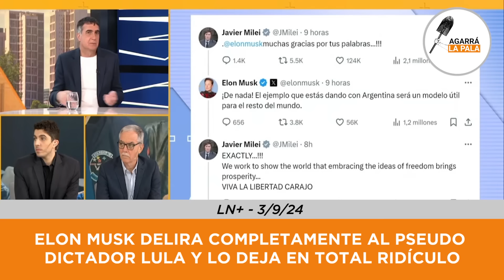ELON MUSK DELIRÓ COMPLETAMENTE AL PSEUDO DICTADOR LULA Y LO DEJA EN TOTAL RIDÍCULO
La Justicia de Brasil terminó aprobando el bloqueo completo de una red social, con 8 de 11 jueces que están metidos por la izquierda y para acompañar cualquier medida completamente delirante, como el bloqueo de una red social como si esto fuera Cuba, Venezuela o Nicaragua. El empresario Elon Musk, que también ofrece el servicio de internet Starlink en Brasil, decidió no estar a favor de esta medida dictatorial y se está negando a bloquear la red social, además de todo esto se suma las ordenes que se les daba a los empleados de X en Brasil de borrar, de forma secreta, las cuentas de algunos dirigentes o legisladores de Bolsonaro. Saluden a Brasil, porque se va a transformar en Venezuela 2 a este paso